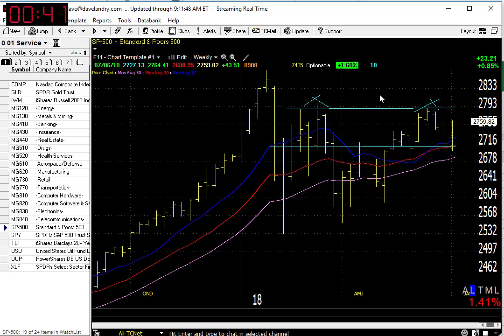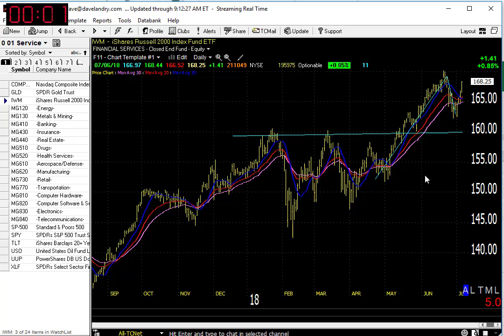07/09/18 Dave Landry's Market In A Minute-Market Improving, Take Things One Day At A Time Though